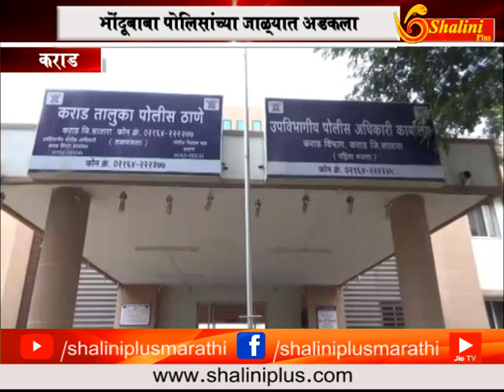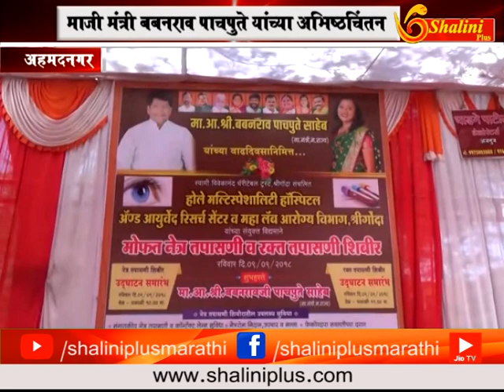१० सप्टेंबर २०१८ पाच चे बातमीपत्र